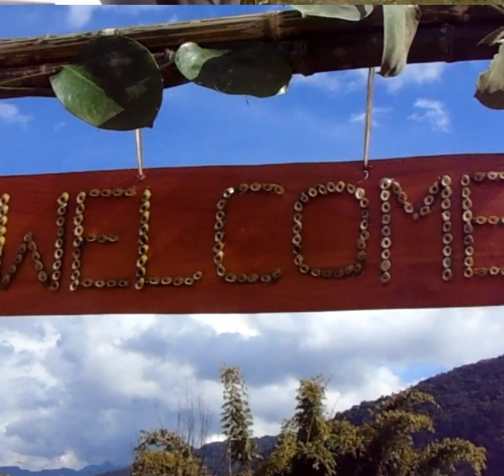Asang Merr weds Athong Bomrr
On 20th Jan 2022#Miss Tsesang weds Mr. Athong at Hakkomute village.